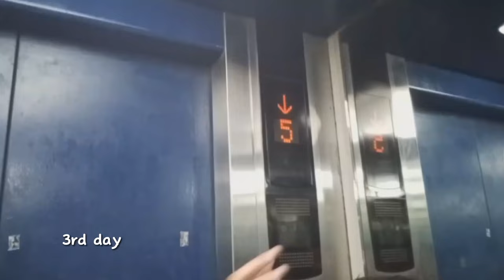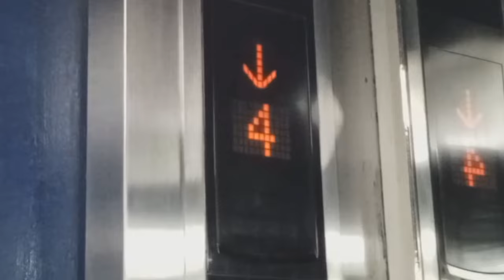a day in our lives as a senior high school (bcnhs // sti immersion)